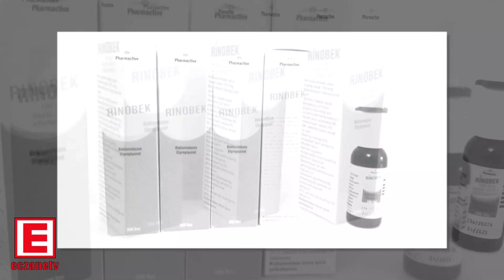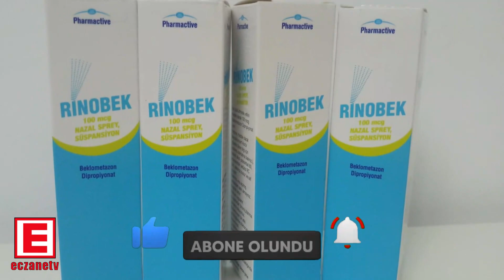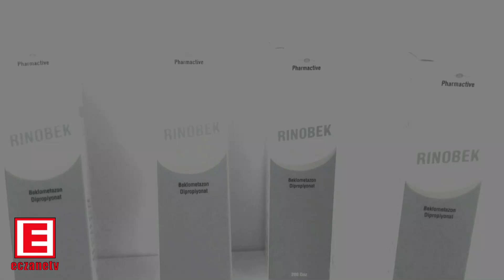Rinobek Nazal Sprey Nedir? Rinobek Sprey'in Yan Etkileri Nelerdir? Rinobek Sprey Nasıl Kullanılır?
RİNOBEK Nazal Sprey Nedir ve Ne İçin Kullanılır?
RİNOBEK, kortizon grubuna ait bir aktif madde olan beklometazon dipropiyonat içeren ve solunum yollarında şişliği ve iltihabı (enflamasyonu) azaltan bir ilaçtır. RİNOBEK,  200  püskürtmesağlayan ölçekli pompa ve nazal aplikatörlü amber renkli PET şişede sunulur. Burun   içine   uygulanan   her   bir   püskürtme   dozu,   100   mikrogram   beklometazon dipropiyonat içerir.